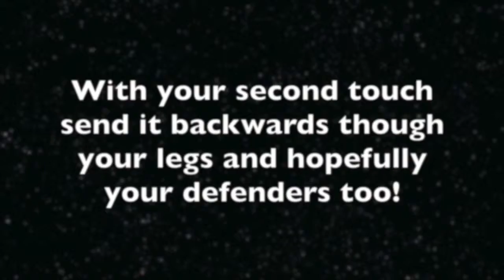VIDEO OF THE MONTH - JUNE 2016